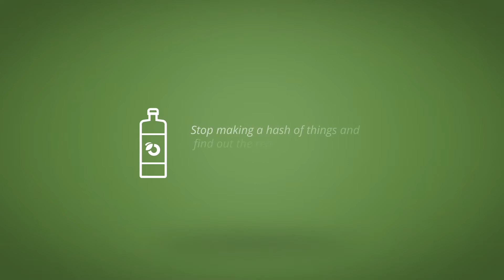Myths and Truths of Frying with Olive Pomace Oil (I)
some might say frying is a waste of money because so much oil is wasted in the process. According to the latest sceintific research, Olive Pomace Oil has a stable and oxidant resistent behaviour during the frying process in more than double the uses than seed oils commonly used for frying. Something that helps us optimise our use of oil, and enjoy one of the cooking techniques that better nehances the flavor of food.